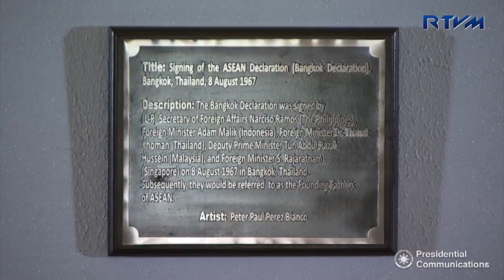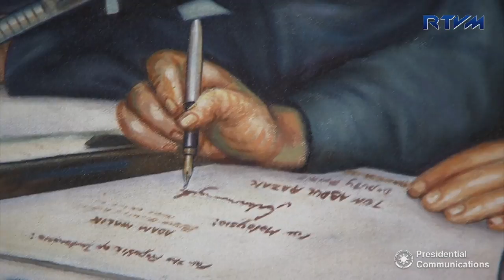Painting Exhibit of ASEAN Founding Fathers 8/6/2017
Philippine International Convention Center (PICC)

A painting exhibit features the Association of Southeast Asian Nations (ASEAN) founding fathers at the Philippine International Convention Center (PICC) in Pasay City.

In 1967, five ASEAN leaders, namely Adam Malik (Indonesia), Narciso Ramos (Philippines), Tun Abdul Razak (Malaysia), and Thanat Khoman (Thailand) gathered with a common vision to unite one of the world's most diverse regions that made ASEAN as one of the most successful regional organizations and a force to reckon with in the world economy.